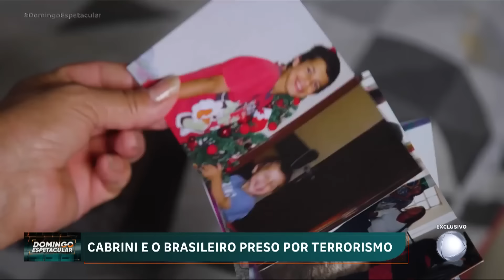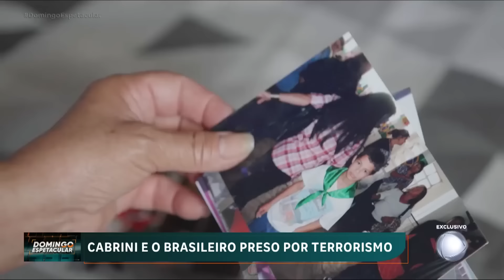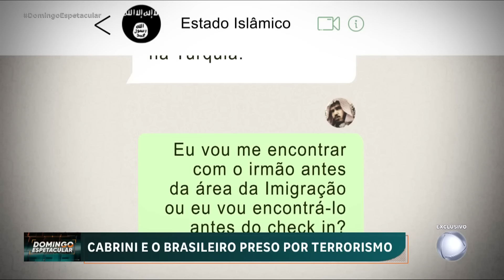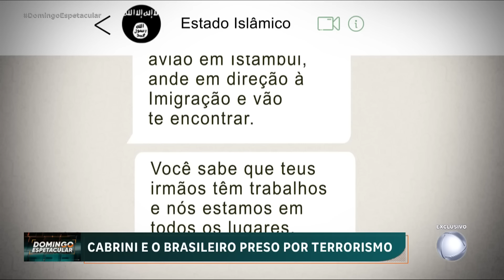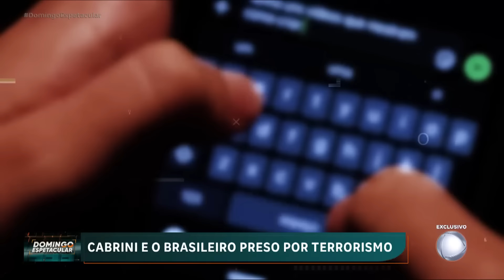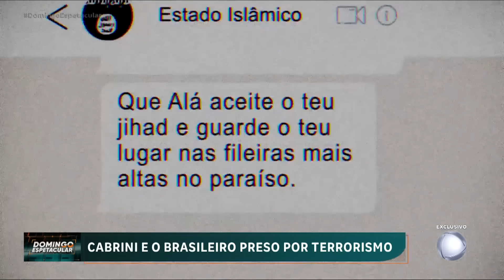Exclusivo! Cabrini fica frente a frente com o primeiro brasileiro condenado por terrorismo